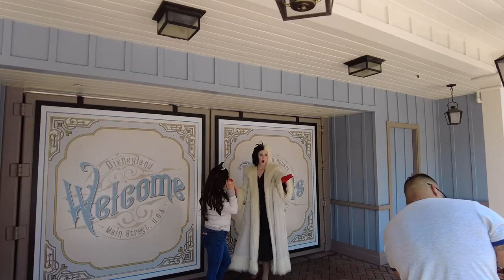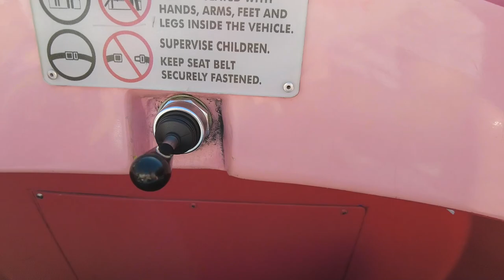Dumbo Disney Day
A fun day with Matt and Steph at Disneyland.